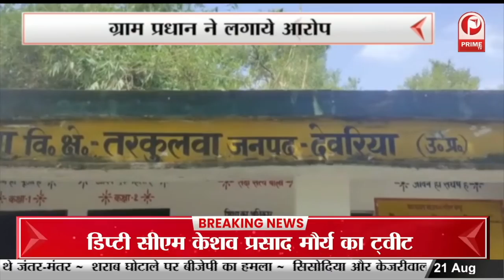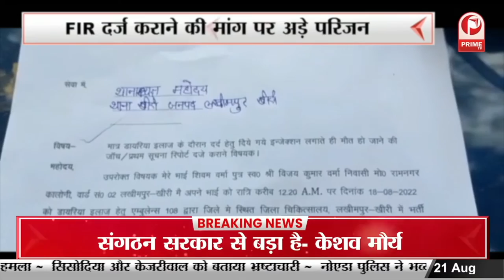ghaziabad : 2024 के लिए बीजेपी का मंथन | बैठक में दोनों डिप्टी सीएम रहे मौजूद || Prime Tv